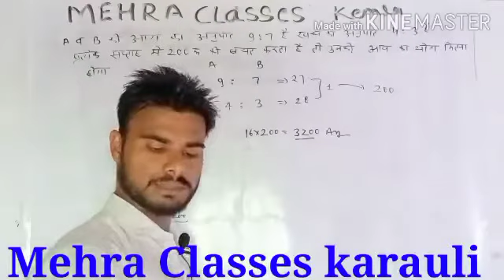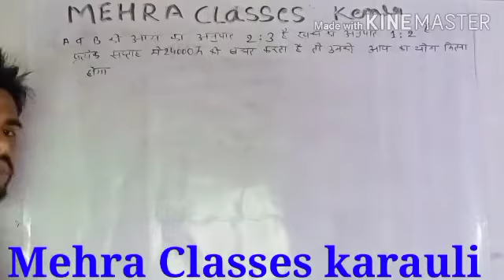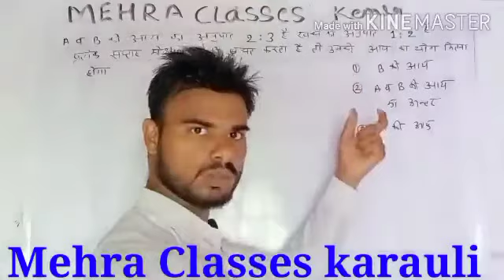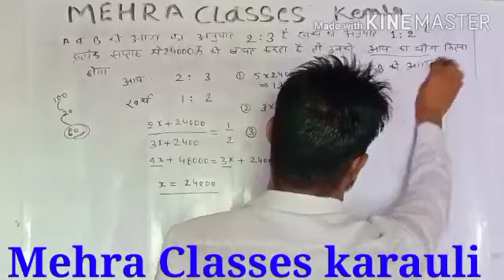Math || Ratio and Proportion || अनुपात और समानुपात || part - 6 || By - Prem sir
A और B की आय का  अनुपात 9 : 7 है  खर्च का अनुपात 2 :3 है प्रत्येक बचत₹200 है आय का योग कितना  होगा
           "prem bulbul Maths"

Maths by  prem Sir
SSC BANK